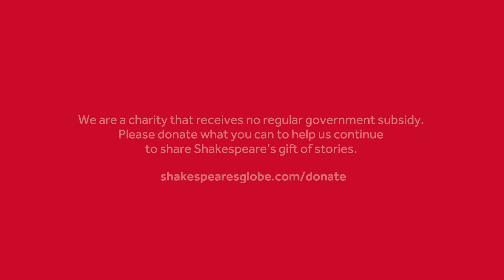Romeo & Juliet with Philip Cumbus | Love in Isolation | Shakespeare's Globe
Philip Cumbus performs Mercutio's 'Queen Mab' speech from Act I scene 4 of Romeo & Juliet, as part of our Love in Isolation series.